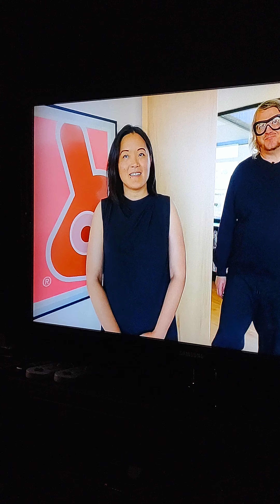This dude can see in 4 dimensions. He livin life in 8K. VR look too fake to him 🤣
I'm going to hell for this 🤣